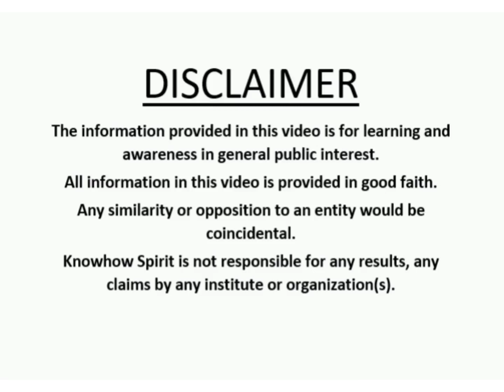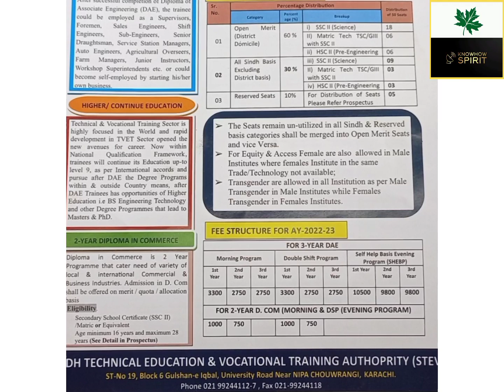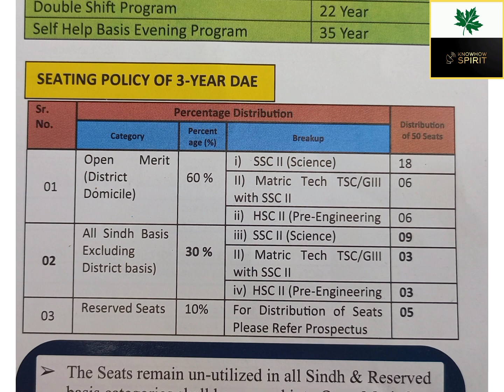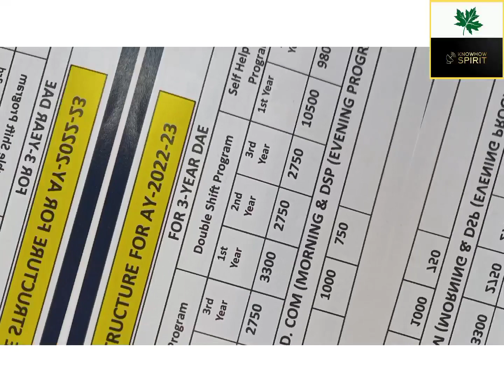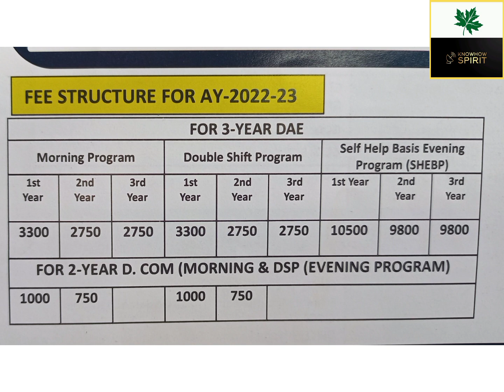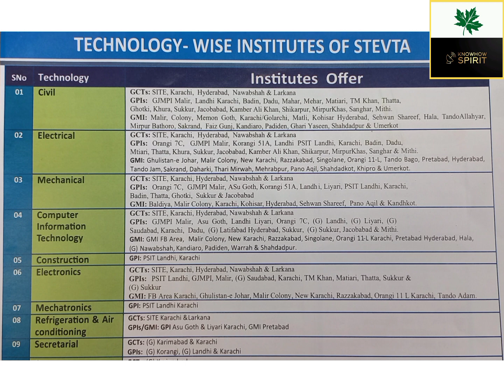DAE Admissions 2022-23 | S-TEVTA Admissions Some Details | Diploma Admissions 2022-23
S-TEVTA announced DAE admissions. in this video there is detail of Seats Policy, Eligibility Criteria, Fee Structure and Technology wise College details